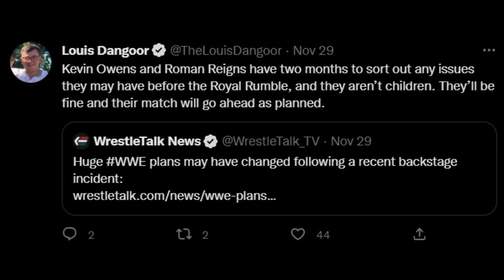SHOCK ! ROMAN Reigns REAL INJURY PHOTO ! ROMAN Reigns VS Kevin OWENS CANCELLED NOW ? USOS 500 Days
Topics Covered in this video::::::::::::::::
1) ROMAN Reigns Vs Kevin Owens AT ROYAL Rumble 2023
2) ROMAN Reigns VS Kevin OWENS Cancelled 2023
3) WWE Royal RUMBLE 2023 Roman Reigns VS Kevin Owens
4) ROMAN Reigns REAL INJURY Photo 2022
5) THE Usos 500 DAYS as Champion
6) Roman Reigns ANGRY on KEVIN Owens